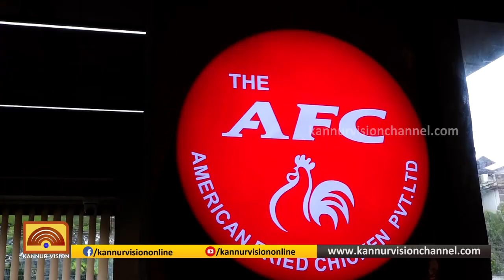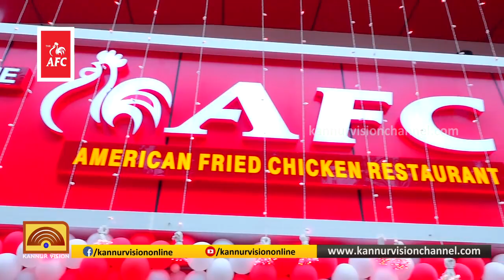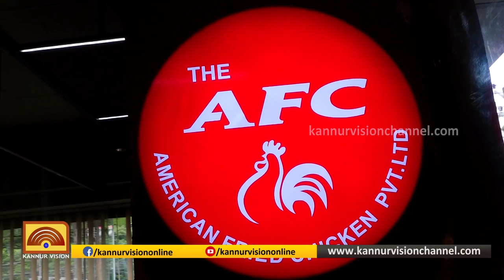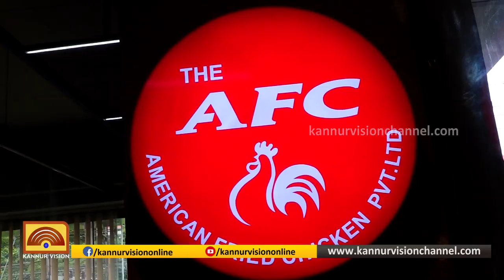അങ്ങനെ ആ സ്വപ്നം പൂവണിഞ്ഞു. ഒരു ചെറുവത്തൂരുകാരൻ അമേരിക്കൻ ഫ്രൈഡ് ചിക്കൻ ആരംഭിച്ചതിങ്ങനെ